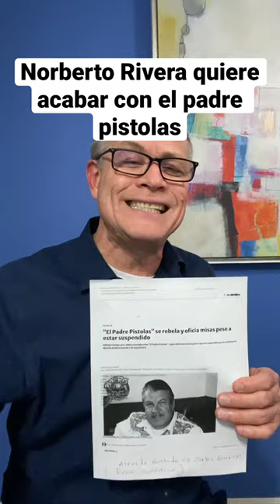Norberto Rivera quiere acabar con sotanudo de michoacán